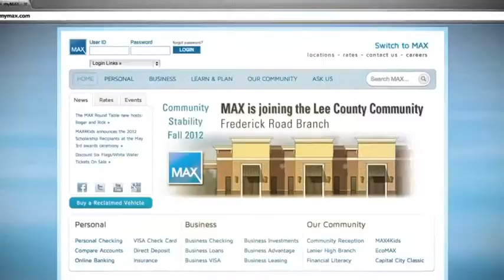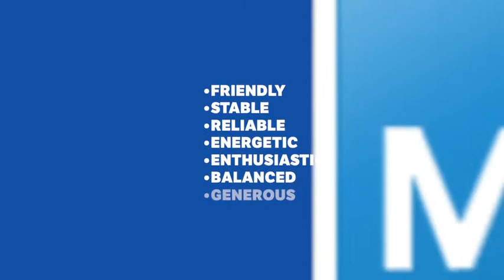MAX Grows with Lee County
Lee County has come a long way and so has MAX.  Come visit us at our newest branch in Lee County.  It's Banking.  Only Smarter.